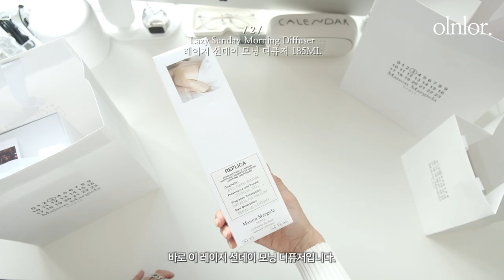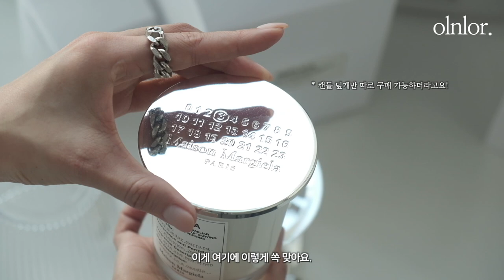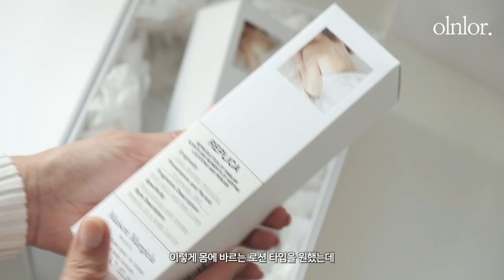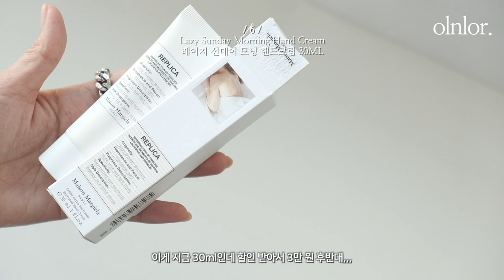메종마르지엘라 89만 원(?) 디스커버리 세트 산 사람 나야 나,,,🤍 | 레이지선데이모닝 디퓨저, 향수, 바디로션, 바디워시, 핸드크림 전 라인 리뷰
+마이크 이슈로 재 업로드 했어요!

안녕하세요 여러분! 오늘은 지난 1월에 잔뜩 사두고 택배 박스를 뜯지 않았던,,, 메종마르지엘라 프래그런스 제품들을 드디어 언박싱하며 하울 영상을 찍어봤어요✨자세한 가격정보나 링크는 아래 더보기 란에 적어뒀습니다 :) 다음 영상은 봄옷 하울로 빠르게 찾아올게요🤍

00:00 INTRO
00:26 시작🤍
00:52 메모리 박스 리뷰
02:00 향수 10종 향 간단 리뷰
03:43 캔들홀더 + 레이지선데이모닝 캔들 리뷰
05:15 신상 디퓨저 리뷰
07:25 레이지선데이모닝 바디세트 ( 바디로션 + 바디워시) 리뷰
08:56 레이지선데이모닝 핸드크림 리뷰
10:13 다음 콘텐츠 예고✨

1
리미티드 에디션 꾸뛰르 메모리 박스 30ML*10
정상가 ₩890,000
*저는 할인 받아서 70만 원 후반대에 구매했어요!

2
메종 마르지엘라 캔들 홀더 + 캔들 (레이지 선데이 모닝)
정상가 ₩423,700
할인 구매가 ₩393,700

3
리미티드 에디션 캔들 스너퍼
정상가 ₩75,000
할인 구매가 | 6만 원 후반대

4
레이지 선데이 모닝 디퓨저 185ML
정상가 ₩150,000
할인 구매가 ₩142,500

5
레이지 선데이 모닝 바디듀오세트(선물박스포장)
정상가 ₩126,000
할인 구매가 ₩119,700

6
레이지 선데이 모닝 핸드크림 30ML
정상가 ₩42,000
할인 구매가 ₩39,900